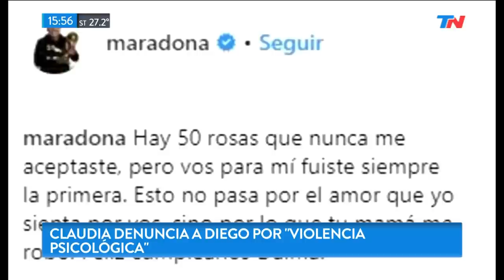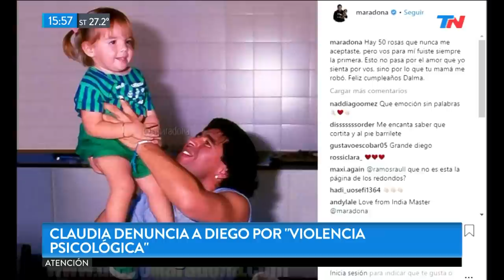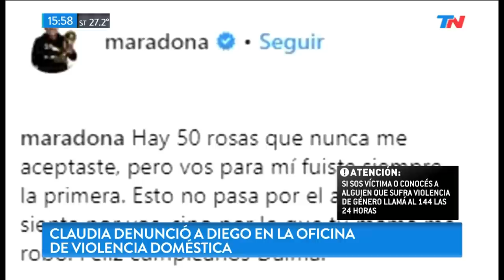Claudia Villafañe denunció a Maradona por "violencia psicológica"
Fragmento de "Metadata" emitido el Lunes 8 de Abril de 2019.